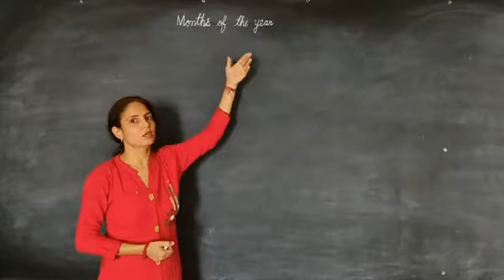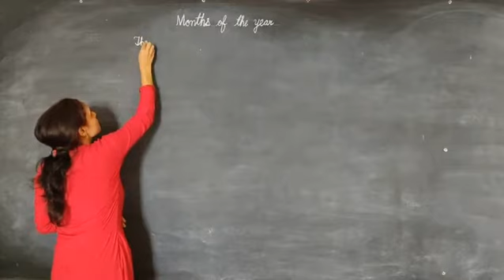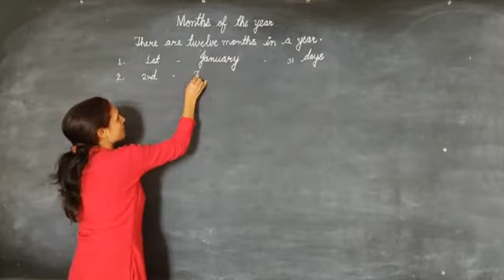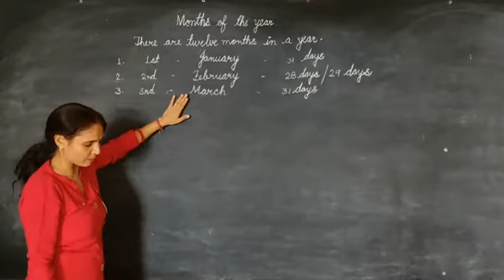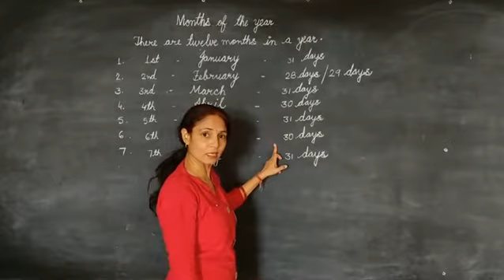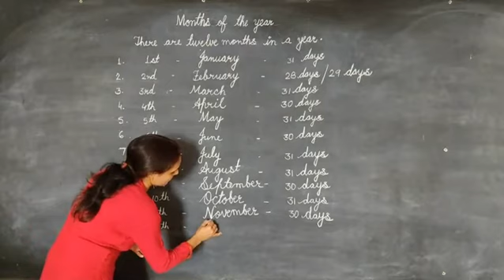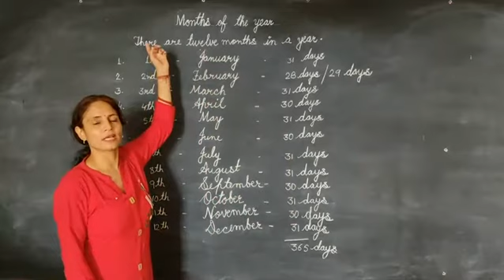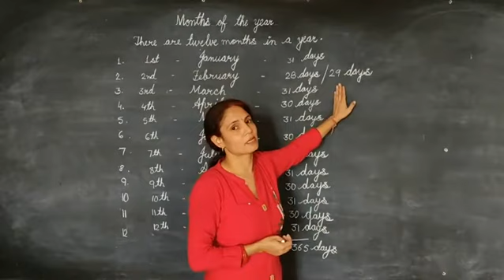Months of The Year